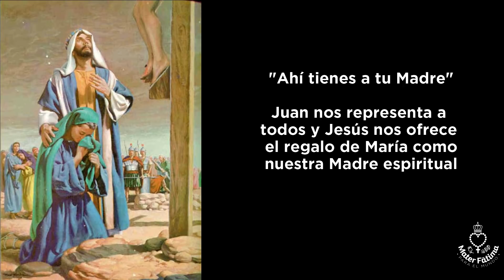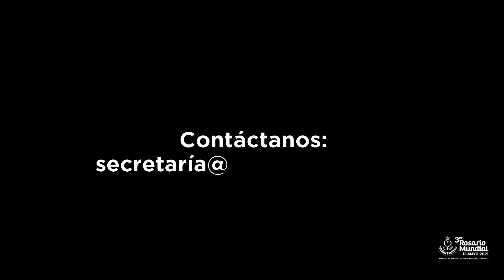Renovación a la Consagración a María: 33 días hacia un Glorioso Amanecer - Día 27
Día 27 de la Renovación a la Consagración a María: 33 días hacia un Glorioso Amanecer.
Tema: San Juan Pablo II  " Entregarse a María" (Primera parte)